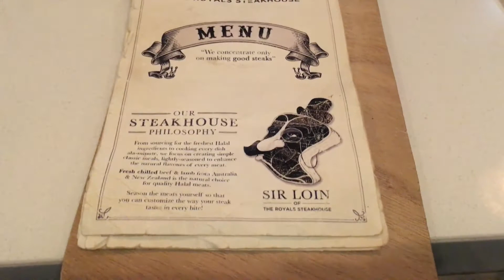Long John Silver Breakfast | Collaboration With A Childhood Friend | The Royals Steakhouse Dinner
Hi Friends,

I have spent the weekend filming a Youtube collaboration video with a childhood friend who is also a youtuber. I will include her channel in this box. We have so much fun doing the filming and through all this videos, I am sure you will be able to get to learn more about us. Thus, stay tune!

Xoxo Yana Mohamed

♡ TECH DETAILS ♡
🔹 Main Camera: Canon EOS 750D
🔹 Lens Kit: 18-55mm IS STM
🔹 Camera Remote: Wireless Remote Control Work Like Canon RC-6
🔹 Supporting Camera: Iphone 6S Plus
🔹 Action Camera: Eken H8R
🔹 Video Editor: Filmora Wondershare
🔹 Photo Editor: PicMonkey
🔹 Microphone: Boya By-M1 Lavalier Microphone

♡ IF YOU ARE INTERESTED TO PURCHASE THE ITEMS THAT I USED, PLEACE CLICK THE LINK BELOW ♡

🔹 Canon EOS 750D Kit I 24.2 EF S 18-55mm IS STM [Lens Kit] Black (Canon Rebel T6i)
🔹 XCSource UV CPL ND4 Filter Set + Lens Hood 58mm for Canon 550D 500D 450D 400D 350D LF282
🔹 EKEN H8R Ultra HD 4K 30fps Wifi Sports Action Camera Cam DualScreen Remote Shutter Camcorder